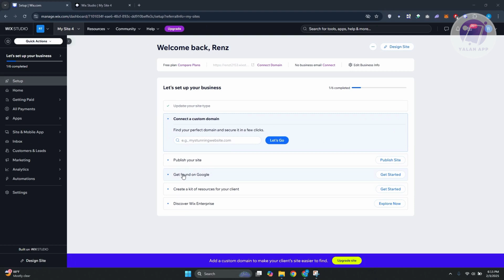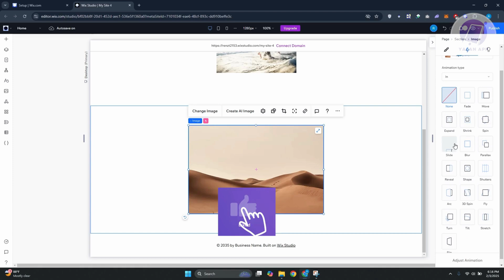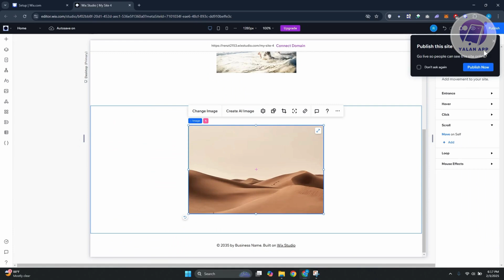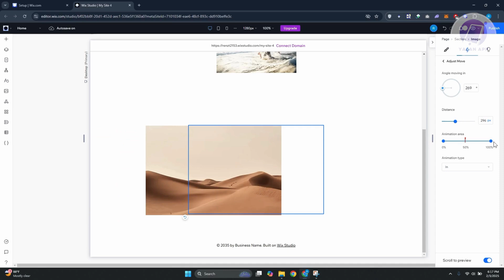How To Create Horizontal Scroll Animation On WIX Studio (2025)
If you want to be able to create horizontal scroll animation on wix studio, then this video will be perfect for you!